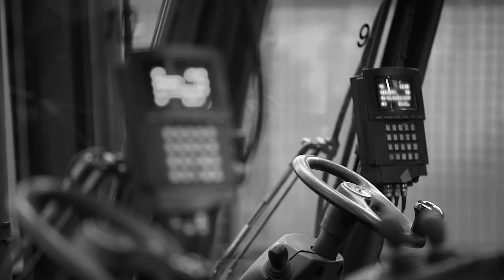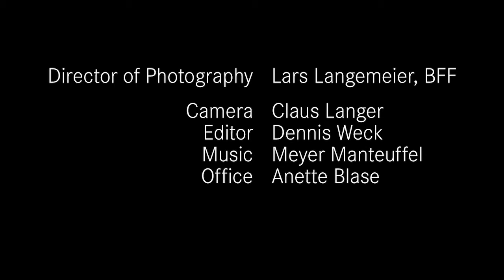Oftec Oberflächentechnik GmbH & Co. KG - perfekter Oberflächenschutz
Ein Imagevideo der Oftec Oberflächentechnik GmbH & Co. KG
Ihr Partner für Oberflächentechnik auf höchstem Niveau. Unser Werk ist als Großserien-Anlage ausgelegt, welche ein wirtschaftlich effizientes und umweltfreundliches Lackierverfahren für den perfekten Oberflächenschutz ermöglicht. Pro Tag werden hier über 100.000 Teile in gleichbleibender Qualität bearbeitet. Die Artikelgrößen variieren dabei von Schrauben über Schmiede- oder Gussteile bis hin zu Kotflügeln.